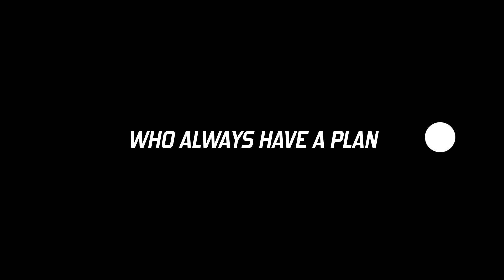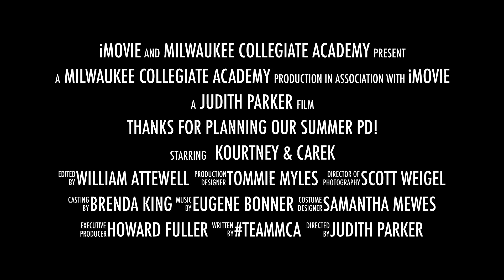Kourtney & Carek: Thanks for planning our summer PD!